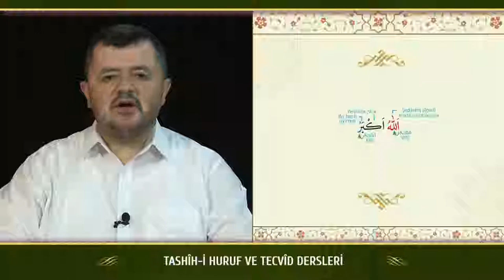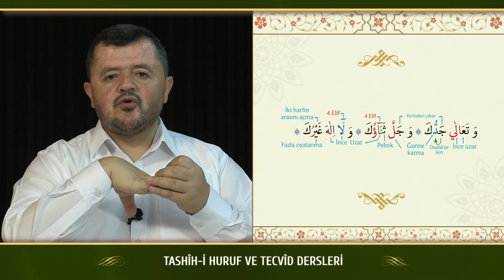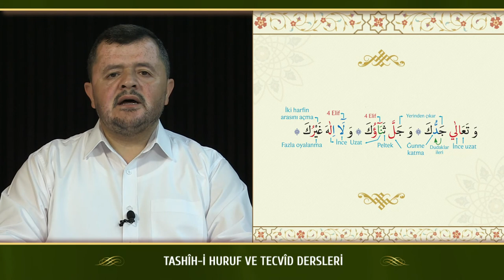Kur'an Dersleri sh 135